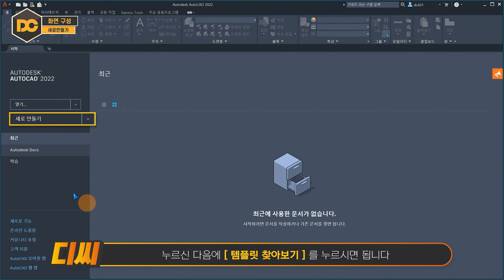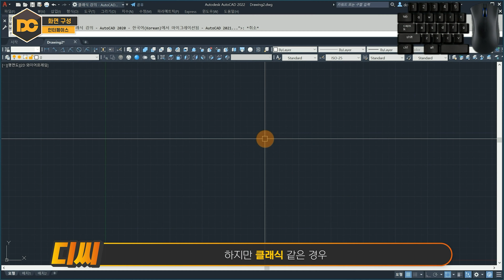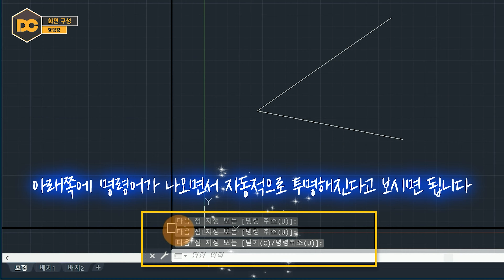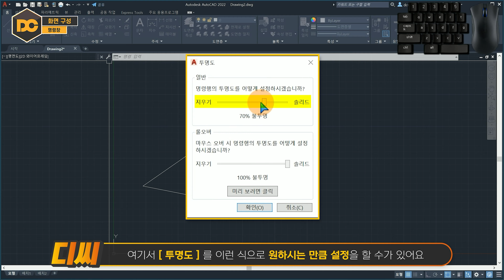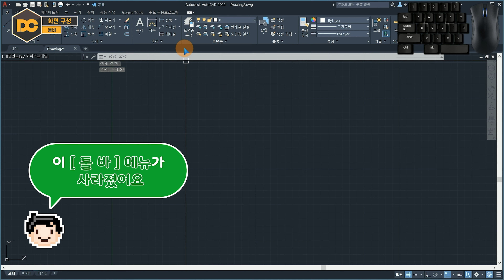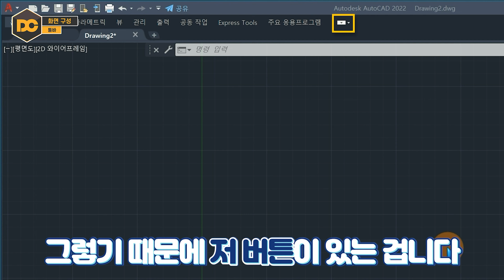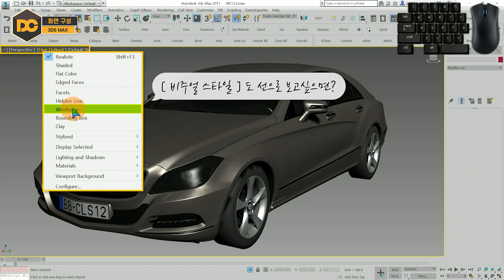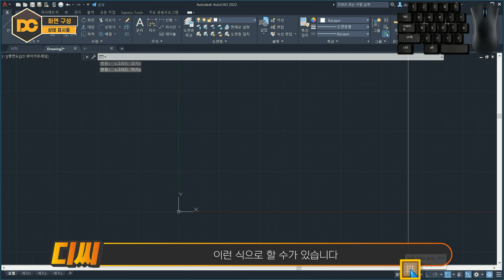오토캐드 🔥최신버젼🔥 인터페이스 강좌 (전산응용기계제도기능사 실기)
🧭 CHAPTER 🧭
00:00 인트로
00:16 최신버젼 설명
01:10 클래식/주석 차이점
03:07 인터페이스
03:27 명령창
04:31 툴바
05:35 툴바 사라졌을때 해결법
07:07 화면구성
08:50 상태 표시줄
09:24 강의 마무리